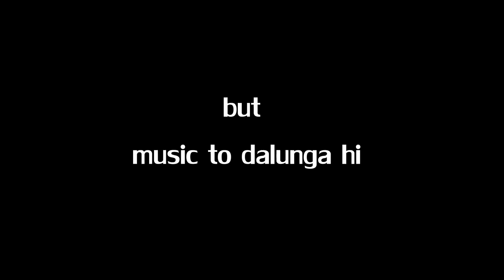Epic - Gold Digger💰Prank (पैसों का खेल) India 🔥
Worlds best song -

soo bhai ko follow kr dena insta pe - corrupt_tuber

watch this video "gold digger prank"  till end and this is cateogrise in pranks and comment trolling and funny videos

comment down what u wanna see next and let me know how this video was in the comment section below

Act under freedom of speech